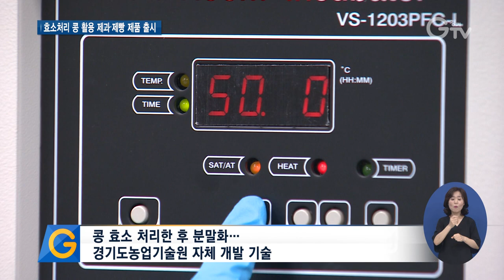경기도, 자체 개발 기술로 만드는 콩 베이커리 제품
[앵커멘트]
경기도농업기술원이 효소처리 콩을 재료로 한 콩 마카롱과 콩 타르트 등 제과∙제빵 제품들을 선보였습니다. 건강한 맛을 갖춘 콩 활용 제품들이 경기지역 농가소득 증대에도 보탬이 될 것으로 보입니다. 구영슬 기자가 현장 취재했습니다.

[리포트]
1. [자막] 파주시 소재 제빵점
15년 전부터 콩을 활용한 제품 출시에 힘써 온 파주시의 한 제빵점.
콩 특유의 껄끄러운 식감 때문에 제품 개발에 어려움을 겪었지만 지난 9월, 경기도농업기술원으로부터 기술이전을 받아 부드러운 식감의 콩 빵과 과자를 내놓았고, 생산비도 줄일 수 있었습니다.

2. [자막] 류재은 / 파주시 소재 제빵점 대표
“기존에 저희가 콩을 가공을 해서 (개발)했을 때는 이런 맛을 낼 수가 없었어요. 근데 경기도농업기술원에서 기술을 지원해주셔서 (개발)했을 때는 부드러운 맛을 그대로 살릴 수가 있어서 많이 극복할 수 있어서 너무 좋았습니다.”

맛과 영양분을 고루 갖춘 10가지의 콩 활용 제품들.
제빵점을 찾는 고객들 마음을 사로잡았습니다.

3. [자막] 유선근 / 안양시 비산동
“콩 빵은 진짜 (몸에) 좋을 것 같아요. 근데 제가 느껴보니까 너무 고소하고 식감이 너무 좋은 것 같습니다.”

4. [자막] 콩 효소 처리한 후 분말화…경기도농업기술원 자체 개발 기술
이렇게 지역 농산물인 콩을 효소 처리한 후 분말화 하는 경기도농업기술원의 자체 개발 기술로 만든 콩 마카롱과 타르트 등 콩을 활용한 제과∙제빵 제품들.

5. [자막] 경기지역 제과∙제빵점 7곳…경기도농업기술원 제조기술 이전 받아 제품 출시
지난 2018년 특허출원한 경기도농업기술원의 제조기술을 이전 받아 이처럼 제품을 출시한 경기지역 제과∙제빵점은 7곳입니다.

6. [자막] 이대형 / 경기도농업기술원 작물연구과 주무관
“저희가 국산 농산물을 이용해서 콩 같은 것에 효소를 처리해서 베이커리(제과∙제빵) 원료로 사용할 수 있게 만들어드림으로써 지역에 있는 특산물과 연계된 특산물을 만들 수 있는 그런 연구 결과가 되겠습니다.”

지역 농산물인 콩을 활용해 건강한 맛을 갖춘 빵과 과자들.
경기지역 농가소득 증대에도 큰 힘이 되어줄 것으로 보입니다.
경기 GTV 구영슬입니다.